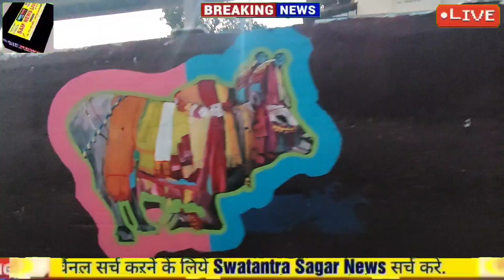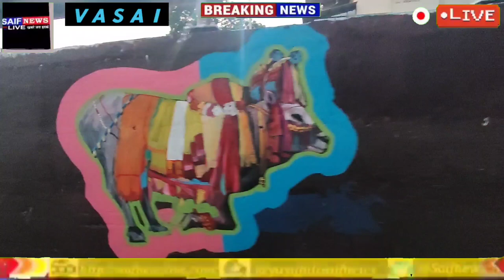वसई अंबाड़ी ब्रिज पे की गई चित्रकारिता की एक झलक। चित्रकार ने पूरी संस्कृति का कर दिया चित्रिकरण।